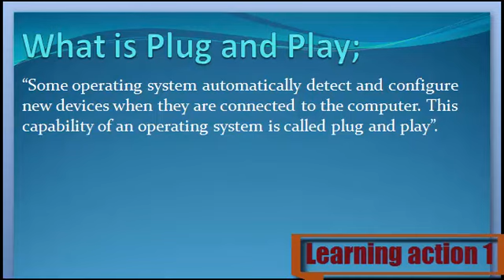What is Plug and Play. Urdu/ English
Plug and Play Keya ha janny Urdu or English me

1. What are Plug and Play
2. Definition of Plug and Play
3. What is the Plug and Play
4. Meaning of Plug and Play
5. Stands for Plug and Play
6. Who is the Plug and Play
8. What is meant by Plug and Play
9. Plug and Play
10. Learning Action 1
11.  Plug and Play Urdu or English me
12.  Plug and Play  Urdu me
13.  Plug and Play English me
14.  Plug and Play in Urdu
15.  Plug and Play in English
16. Plug and Play  Keya ha
17.  Plug and Play Kisay khaty hy
18.  Plug and Play Isy keya khaty hy
19.  Plug and Play Urdu and English
20.  Plug and Play English and Urdu
21.  Plug and Play English or Urdu
22.  Plug and Play Describe Kary
23.  Plug and Play Explain Kary
24.  Plug and Play Explain Kary Urdu or English
25.  Plug and Play Describe Kary Urdu or English
26.  Plug and Play Describe in Urdu
27.  Plug and Play Describe in English
28.  Plug and Play Explain in Urdu
30.  Plug and Play Explain in English